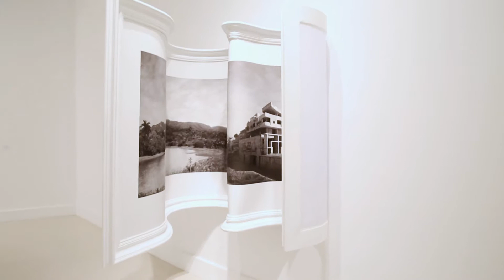Visita guiada exposición Dionisio González "Parresia y lugar"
El Centro de Arte Contemporáneo de Málaga presentará Parresia y lugar, la exposición individual más importante de Dionisio González (Gijón, 1965) en España en los últimos años. La muestra, comisariada por Fernando Francés, está compuesta por casi un centenar de obras, entre fotografías, vídeos, foto-esculturas, prismas holográficos y maquetas, que comprenden la última década de creación del artista, en la que se entremezclan  arquitectura, diseño y fotografía. Todos son lugares en los que los conceptos de creación y destrucción, ruina y habitabilidad entablan un diálogo sin fin. González reinventa situaciones y paisajes suburbanos de Ámsterdam, Hanói, las favelas de Brasil, Dauphin Island o Central Park, valiéndose de las nuevas tecnologías digitales aplicadas a la imagen.

14 de diciembre de 2018 al 21 de abril de 2019